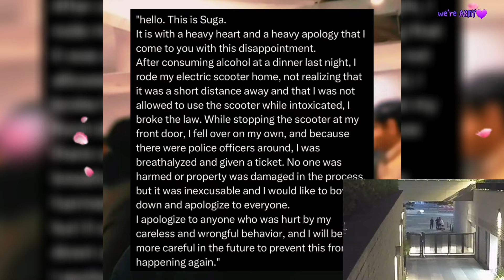New CCTV Video Shows BTS' Suga Falling Off His Electric Scooter, Amid Drunk Driving Incident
Amid Drunk Driving Incident, New CCTV Video Shows BTS' Suga Falling Off His Electric Scooter

The idol received severe backlash for allegedly providing false information regarding his drunk driving case

voice - voice from ttsmaker voice /
video inf.- google
video image- google / instagram Twitter

Note: All the photos are taken from Google image search by using advanced image search option. Usage rights: "Free to use, share and modify." Greatful to Google for the information.

❤️ you more